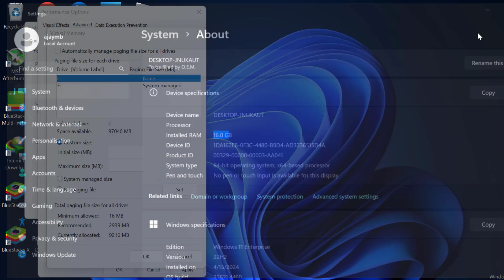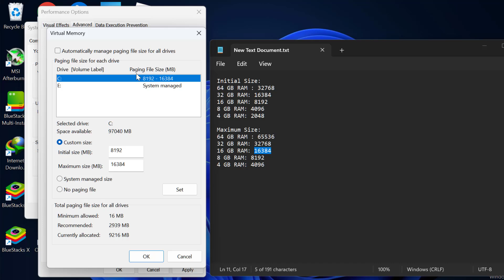How To Fix Referenced Memory at 0x00000000 The Memory Could Not Be Read (2025)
The error "Referenced memory at 0x00000000. The memory could not be read". Here's how you can fix it:

Initial Size:
64 GB RAM : 32768
32 GB RAM: 16384
16 GB RAM: 8192
8 GB RAM: 4096
4 GB RAM: 2048

Maximum Size:
64 GB RAM : 65536
32 GB RAM: 32768
16 GB RAM: 16384
8 GB RAM: 8192
4 GB RAM: 4096

00:00 Intro
00:12 solution

In This Video:
the instruction at 0x00000 referenced memory at 0x00000. the memory could not be read